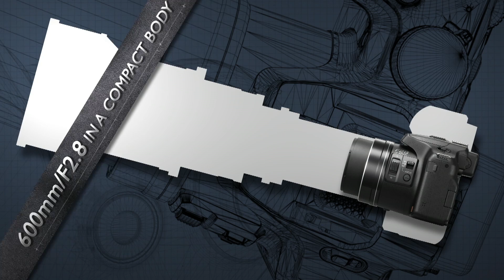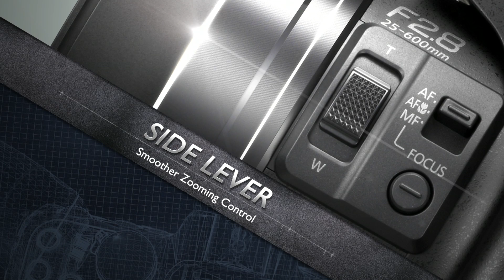Panasonic Lumix DMC-FZ200 presentation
The LUMIX FZ200's exceptional 24x zoom LEICA DC lens lets you go further, with a F2.8 aperture available throughout the entire zoom range. With this wide zoom ratio, alongside Panasonic's optical image stabilisation technology POWER O.I.S., the FZ200 will give you clear, crisp, blur-free zoom shots whether you're bird-watching or capturing live sport. Additionally, the 25mm ultra wide-angle lens has around twice the shooting area as a standard 35mm lens, providing enhanced shots of sweeping landscapes and city vistas